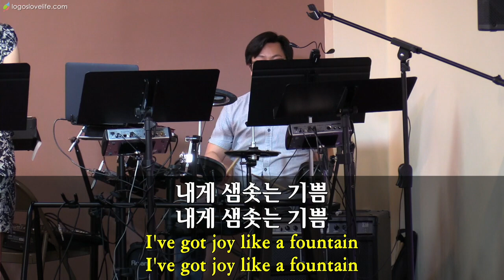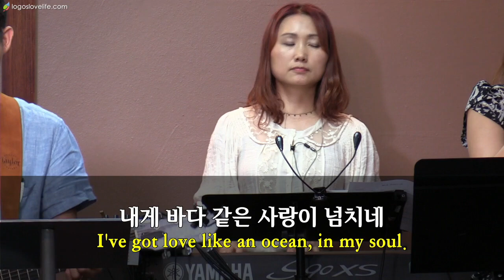2018-07-15 Life Church Live Worship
“무덤 이기신 예수”
“내게 강 같은 평화”
“나의 맘 받으소서”
“예수 하나님의 공의”

Leader: Young Jae Lee, Piano: Aram Kim, Keyboard: Miwha Choi, Drums: Joshua Kim​, Singers: Ji-Young Lee​, Kang April​, Hannah Choe